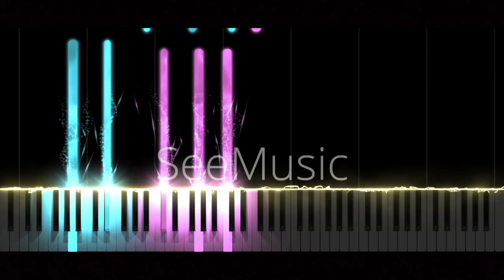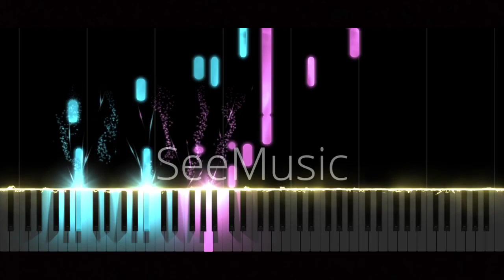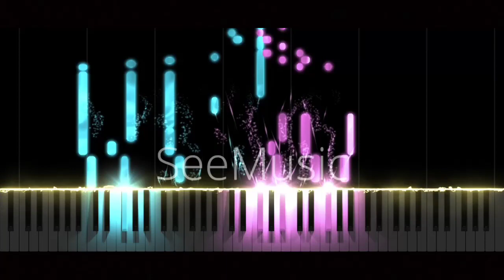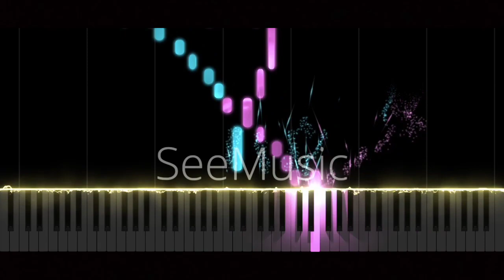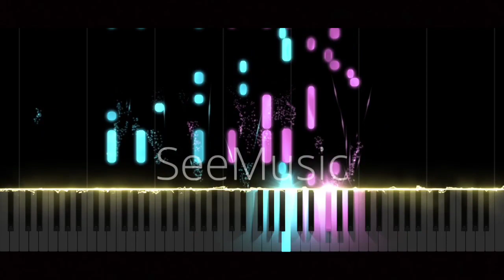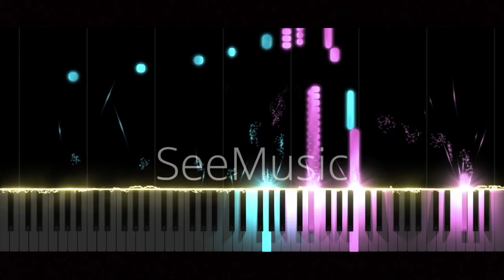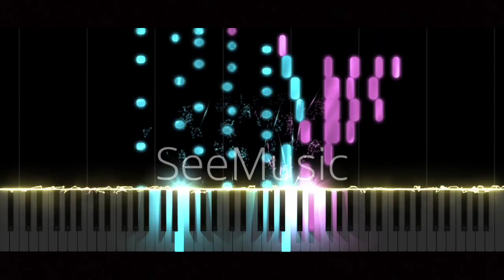Alexander Scriabin - Piano Sonata no.8 op.66 (LED Effect)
Piano Sonata no.8 op.66

Composed by: Alexander Scriabin (1913) (Russian)
Piano by: LSPModel CFX Yamaha (2021)
MIDI Player: SeeMusic
Edited by: Bas Leear
Key: A Major

For you. 💕💕

Sheet Music and MIDI file was Created by: Matthew_2003